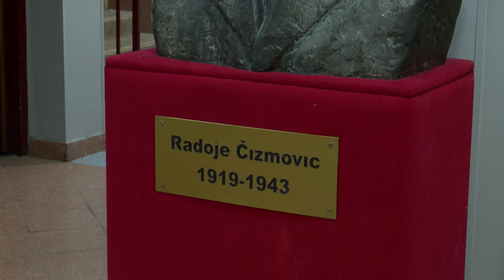UČENICI ŽELJNO ISČEKUJU POVRATAK U ŠKOLSKE KLUPE